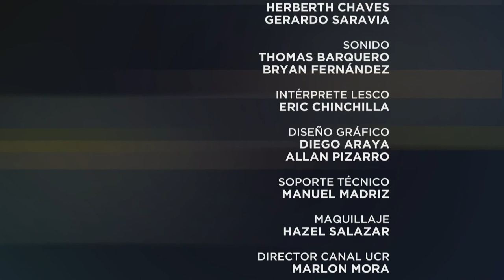Especiales UCR: El crítico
Compartimos esta interesante conversación entre Ronald Díaz V. y el crítico de cine William Venegas, sobre su oficio y la valoración que hace sobre el cine nacional actual.